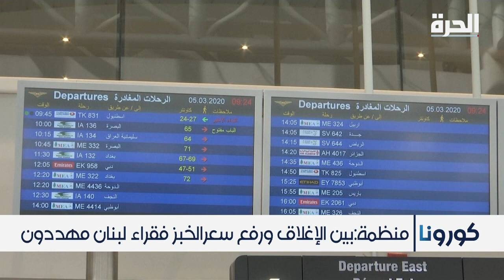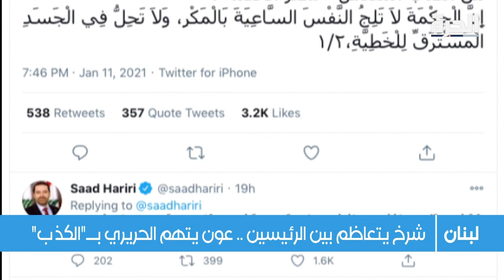لبنان. الشرخ يتعاظم بين عون والحريري وتأليف الحكومة في مهب الريح